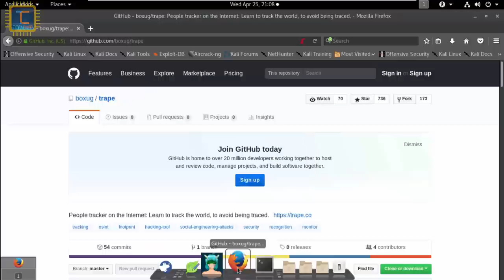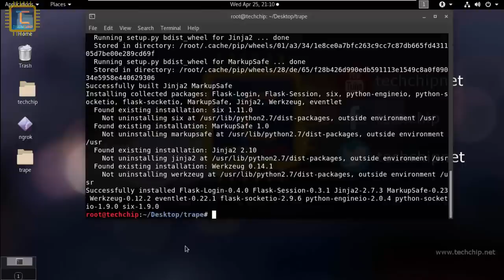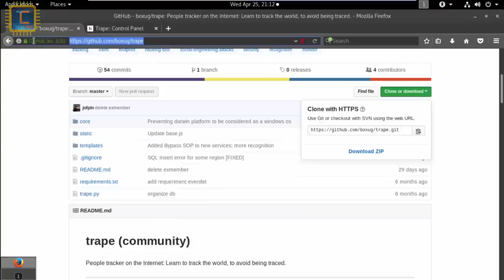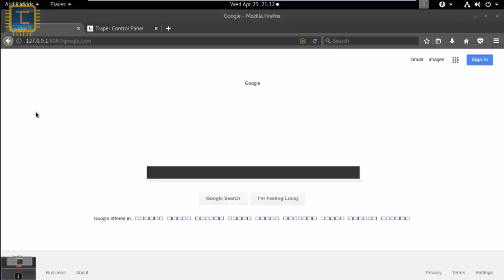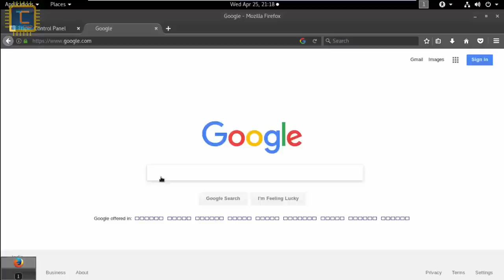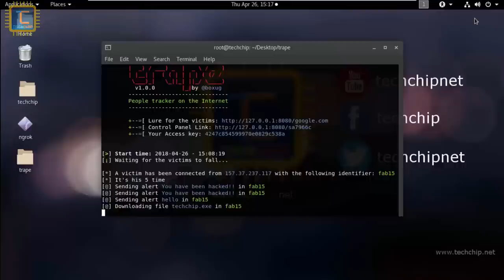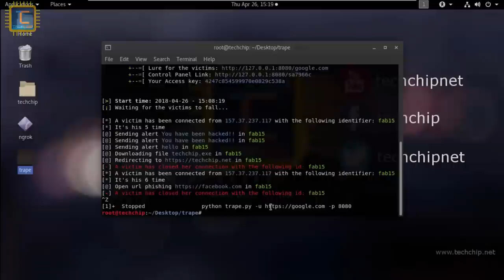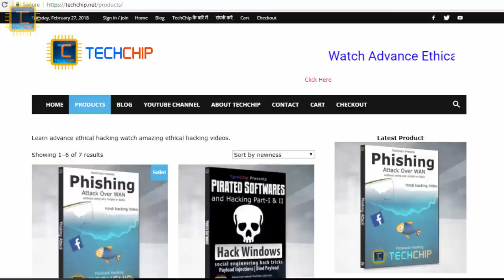Trape : easily track location, IP, OS, Browser of people & browser hooking in Kali Linux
Hello Friends,
In this video I will show you that what is trape tool? how to install trape tool in kali linux? how to use trape tool? how to track anyone's IP, Location, Operating system, Browser in kalilinux? how to do hooking, phishing using trap tool?